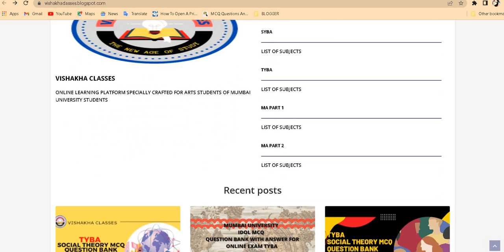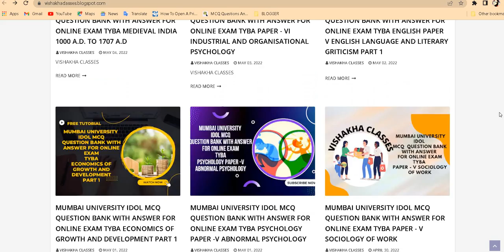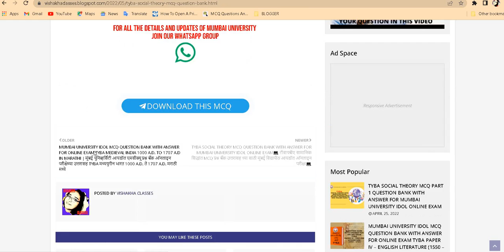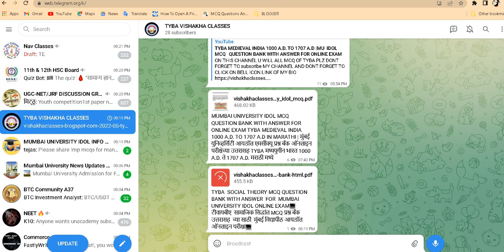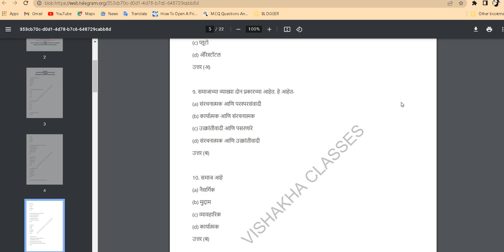TYBA SOCIAL THEORY IN MARATHI MCQ QUESTION BANK WITH ANSWER FOR MUMBAI UNIVERSITY IDOL EXAM